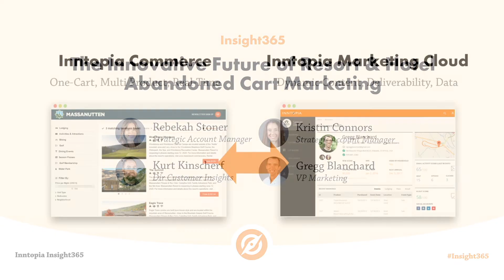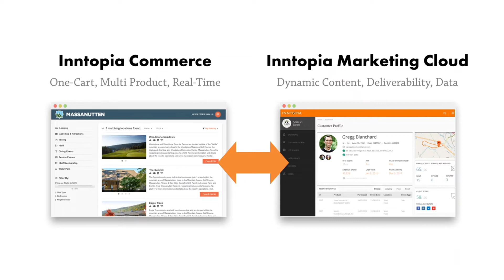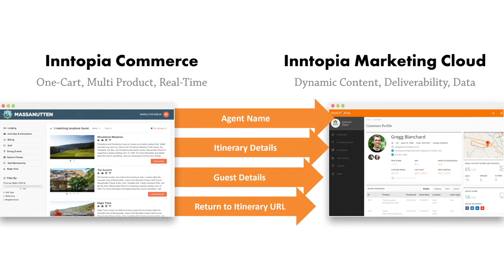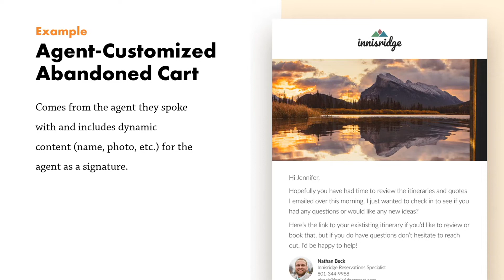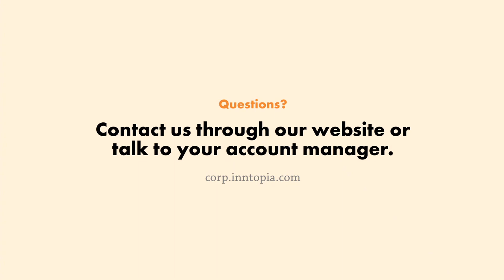The Innovative Future of Resort Abandoned Cart Marketing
Abandoned cart is nothing new, but a company like Inntopia that builds both the ecommerce platform and marketing platform in-house have an opportunity to do something special. Which is exactly what we've done. Join Kurt, Rebekah, Kristin, and Gregg to dig into what's happening with this powerful, automated tool.